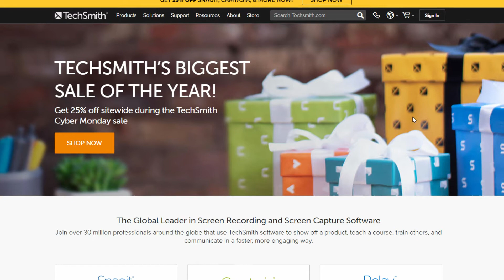TechSmith Cyber Monday 2019 Sale 25% Off Side-Wide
This deal is live now! Get our exclusive 10% off Camtasia discount coupon code to save your money when you buy this software at TechSmith’s online store now. Normal price was $249. Now is $224.10 only. You can save $24.90 with this code. This coupon code applies to Camtasia single user license (no upgrade or maintenance). This deal expires in November 30th, 2020. Don’t miss it!

This deal is ended! TechSmith Cyber Monday 2019 Sale - Get 25% Off Side Wide now to save your money. The discount includes Camtasia, Snagit and all other subscription plans, bundles. Links are below:
US & International: